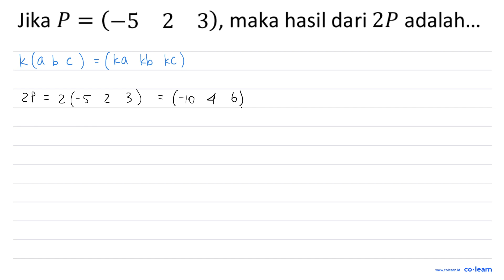Jika P=(-5 2 3) , maka hasil dari 2 P adalah...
00:00 : Bedah Soal
01:00 : Konsep, rumus dan pengertian Operasi Pada Matriks
01:18 : Langkah penyelesaian soal
00:08 : Jawaban akhir
00:38 : Penutup